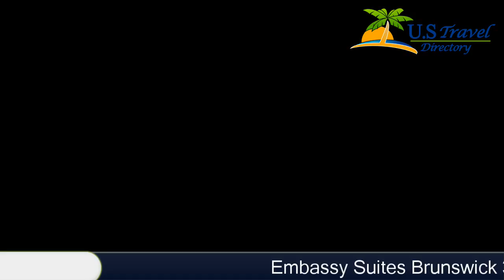Embassy Suites Brunswick - Brunswick Hotels, Georgia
Embassy Suites Brunswick 3 Stars Hotel in Brunswick, Georgia Within US Travel Directory Connected to the Glynn Place Mall, offering shops, restaurants and a movie theater, this Brunswick, Georgia hotel features spacious all-suite accommodations and a free daily cooked-to-order breakfast.
The Embassy Suites Brunswick provides all the amenities needed for an pleasant stay, including in-room microwaves and mini-refrigerators.
 Guests can also enjoy state-of-the-art fitness facilities as well as a free nightly evening reception.
Beautiful beaches, historic downtown Brunswick and Sapelo Island are all situated a short drive from the Brunswick Embassy Suites.
 The St.
 Simons Lighthouse as well as Summer Waves Waterpark and the Hofwyl-Broadfield Plantation are also easily accessible.

Location in : 500 Mall BoulevardGA 31525, Brunswick, Georgia - USA